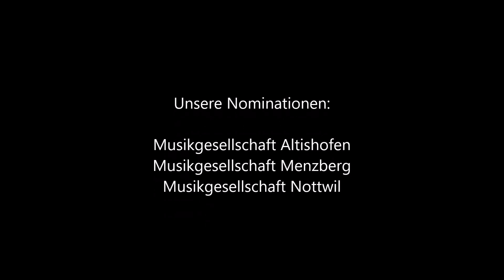Klopapierchallenge MG Geiss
Was soll die Musikgesellschaft Geiss machen in der Zeit wo wir keine Probe halten können? Wir drehen ein Viedeo